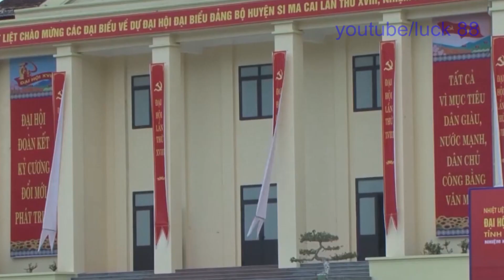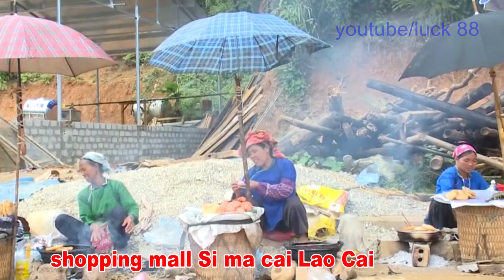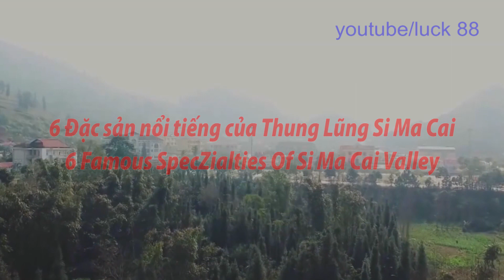DU LỊCH SI MA CAI LÀO CAI VIỆT NAM TOURISTS SI MA CAI LAO CAI VIETNAM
Si Ma Cai là vùng đất in dấu chân ngựa thần.Si Ma Cai nằm ở phía Đông Bắc của tỉnh Lào Cai, cách thành phố Lào Cai chừng 95 km.
Si Ma Cai is the land imprinted with the footsteps of the magic horse. Si Ma Cai is located in the northeast of Lao Cai province, about 95 km from Lao Cai city.